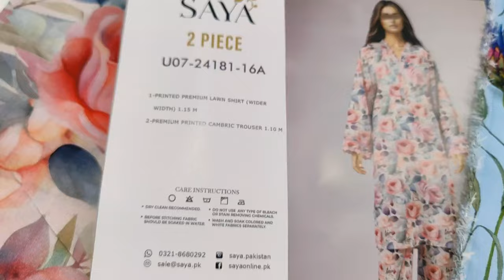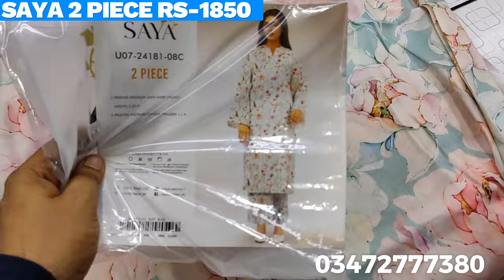Saya brand Sale 2024 | summer sale `24 | one print | super sale